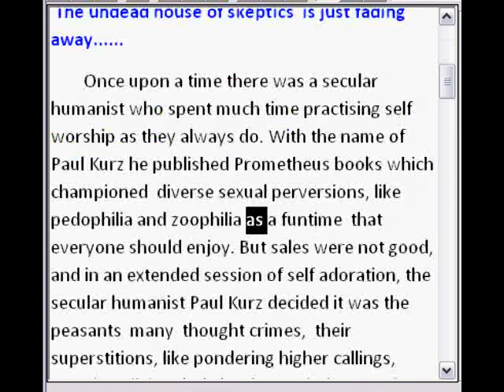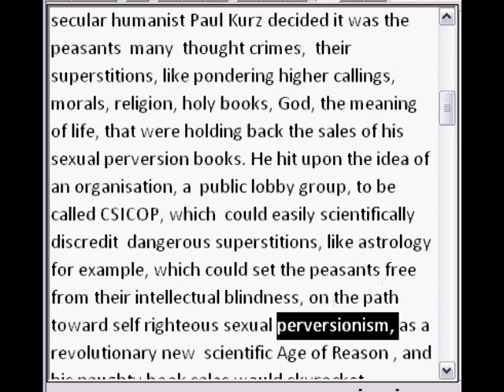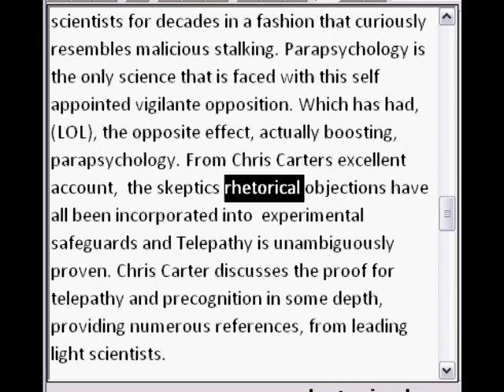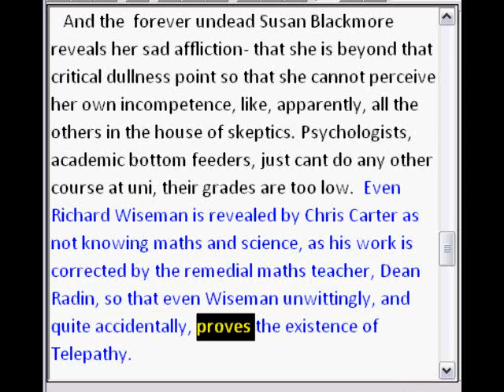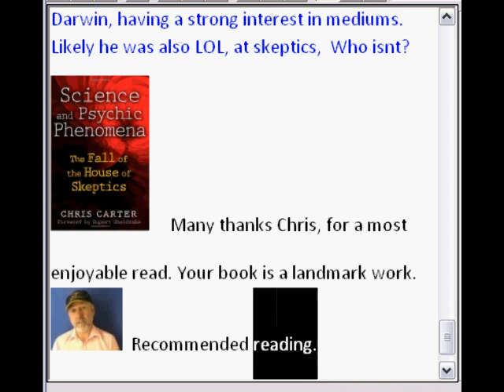pseudoskeptics Chris Carter Landmark book reviewed--Fall of the house of Skeptics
Fall of the house of skeptics traces their initial great failure losing their first showcase match against astrology, to their fading to utter irrelevance in the dustbin of history.